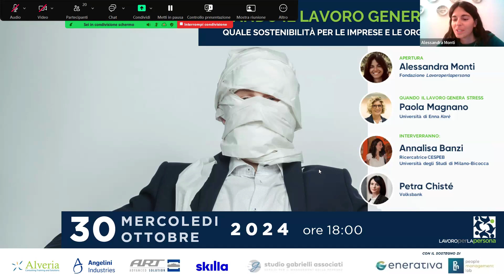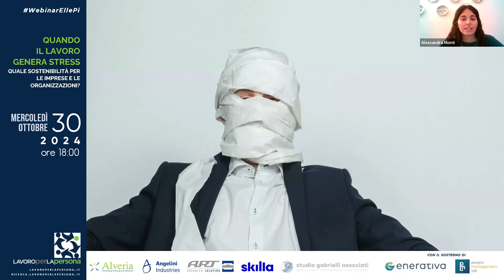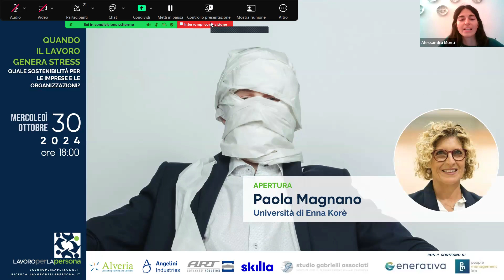Webinar EllePì - Quando il lavoro genera stress: quale sostenibilità per le imprese e le persone?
Il Testo Unico sulla Sicurezza sul Lavoro definisce lo stress lavoro-correlato come “uno stato che si accompagna a malessere e disfunzioni fisiche, psicologiche o sociali derivante dal fatto che le persone non si sentono in grado di superare i gap rispetto alle richieste o alle at-tese nei loro confronti. L’individuo è capace di reagire alle pressioni a cui è sottoposto nel bre-ve termine, ma di fronte ad un’esposizione prolungata a forti pressioni egli avverte grosse dif-ficoltà di reazione” .
Questa definizione evidenzia come lo stress lavorativo dia luogo ad una condizione diffi-cilmente sostenibile nel lungo periodo sia per il lavoratore sia a livello organizzativo . I princi-pali effetti sono: una sensazione di spossatezza, un calo della produttività lavorativa e un au-mento del distacco mentale, fino a maturare un atteggiamento di cinismo rispetto al lavoro ed eventualmente incorrere nel burnout (soprattutto nelle professioni sanitarie)
Quasi la metà dei lavoratori italiani si trova in una situazione di disagio psicologico cre-scente nel contesto lavorativo; quasi il 29% presenta lievi sintomi di stress e ansia; invece, la restante parte ha un buon livello di benessere psicologico .
Una categoria di lavoratori è particolarmente coinvolta da questo fenomeno per la natura del proprio ruolo e per i cambiamenti lavorativi caratterizzanti il mondo post-pandemico: il middle management, che da un lato subisce le pressioni dell’imprenditore (obiettivi in termini di performance e risultato) e dall’altro si trova a dover rispondere alle esigenze e aspettative del personale di linea (necessità operative, organizzazione del lavoro, nuove priorità...).
Dunque, la valutazione del rischio di stress lavoro-correlato non dev’essere ottemperata in maniera meramente formale in quanto obbligo normativo , ma deve diventare un’occasione per includere il tema della gestione dello stress all’interno della cultura organizzativa. Acco-gliere il benessere psicologico nei contesti di lavoro significa analizzare e comprendere anche il rapporto tra le richieste fatte ad una persona e le risorse che le vengono messe a disposi-zione per rispondere a queste richieste.
Quali componenti influenzano il benessere psicologico in azienda? Che peso assumono queste componenti nei diversi livelli dell’organigramma? Ci sono un genere, una fascia d’età e una funzione o ruolo più coinvolti dallo stress lavorativo? Perché e quali strumenti è necessa-rio utilizzare in maniera mirata? Infine, se una buona dose di responsabilità è in capo al ma-nagement e agli imprenditori, vi sono altri attori sociali che influenzano i fattori impattanti sul benessere lavorativo?
Fare spazio a queste domande nella cultura organizzativa implica l’assunzione di una pro-spettiva di ascolto non solo dei dipendenti da parte dei manager, ma anche dei manager da parte della leadership. Questo è il presupposto fondamentale per poter assumere un’ottica di collaborazione per implementare azioni efficaci pensate ad hoc per la specifica categoria di lavoratore.